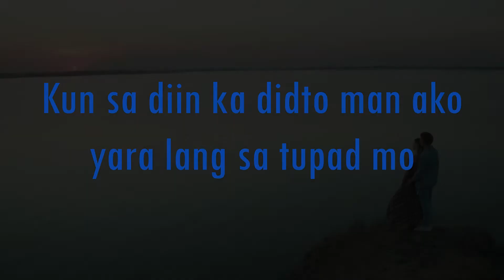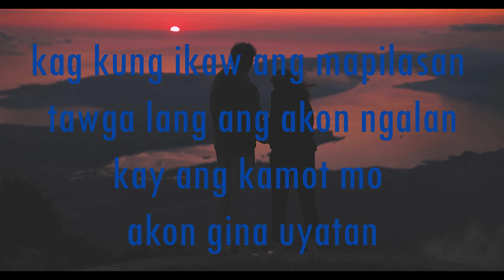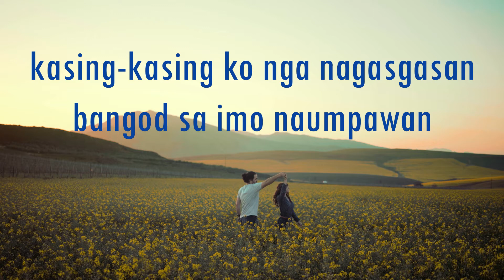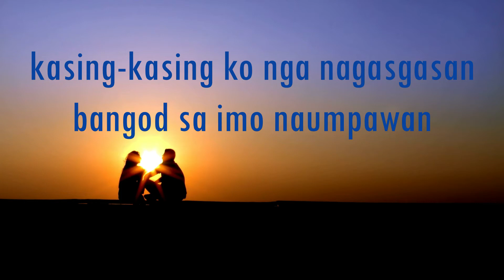Sa Gihapon/ kasing kasing ko na nagasgasan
Sa Gihapon is the title of the song and I thought it was kasing kasing, the best  Ilonggo song ever by ulihing tubo band,, i really love this song back then our college days and have to sing it over and over again..

I make music Lyrics of Ilonggo Songs so that people  watching the videos will understand fully the meaning of the song..

2/5/2024 Corrections to my  post
according to Mr. Avincula ..Sa Gihapon is by Balangaw and composed by Armor Rapista